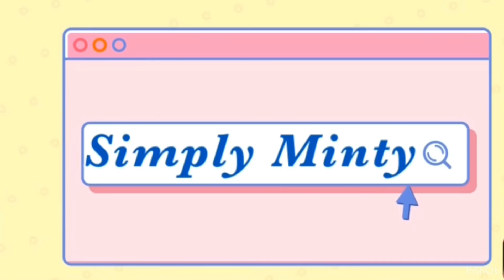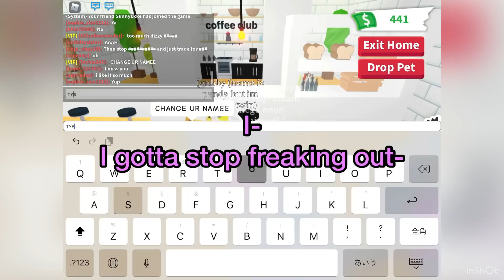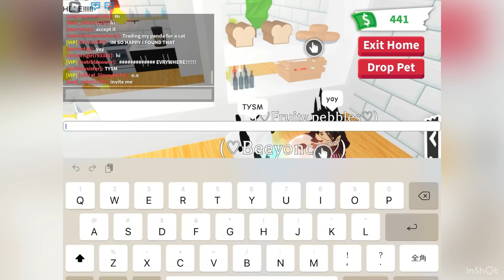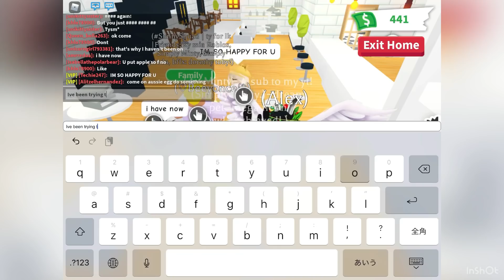GETTING A MEGA NEON QUEEN BEE!! || Adopt Me